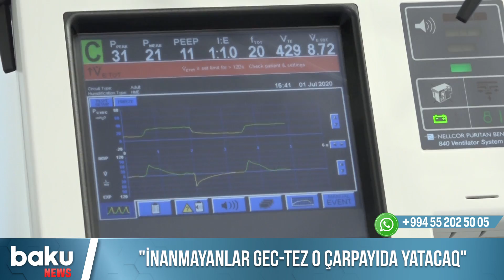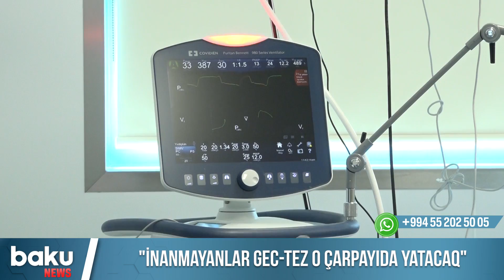"İnanmayanlar gec-tez o çarpayıda yatacaq"